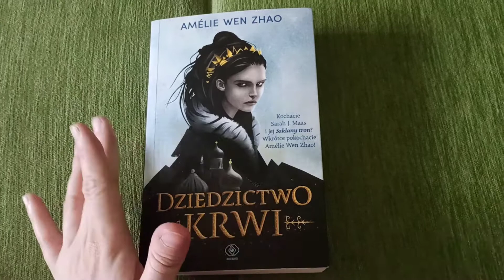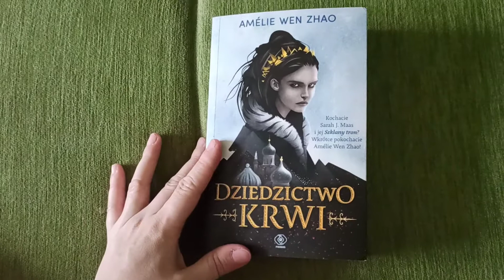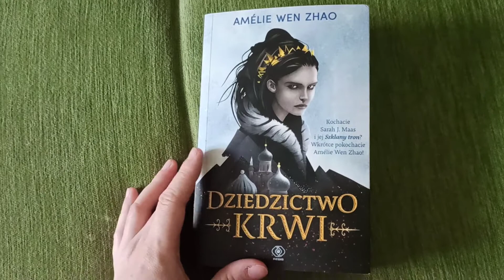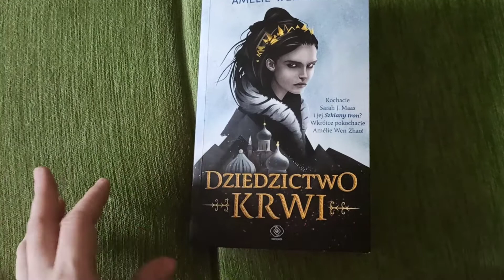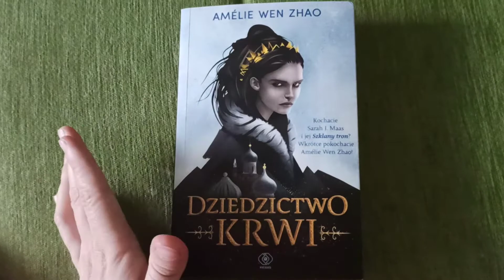przedpremierowarecenzjafantastyki Amelie Wen Zhao Premiera 30 czerwca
Bardzo dziękuję Wydawnictwu Rebis za książkę, którą mogłam przeczytać przedpremierowo🥰🌸

Pamiętajcie, że premiera już 29 czerwca😁🌸